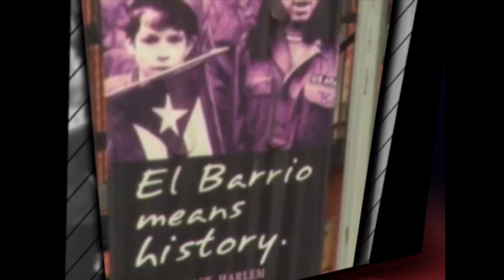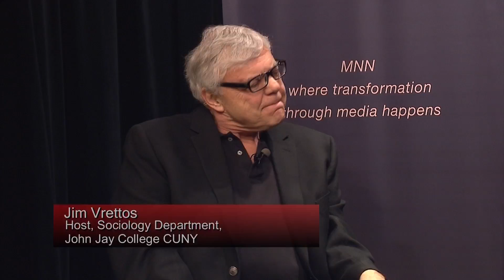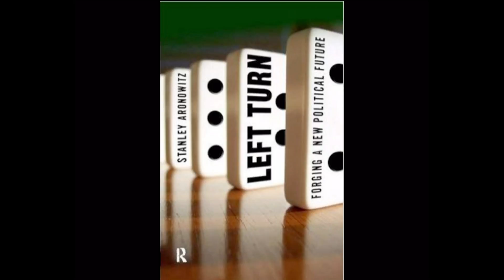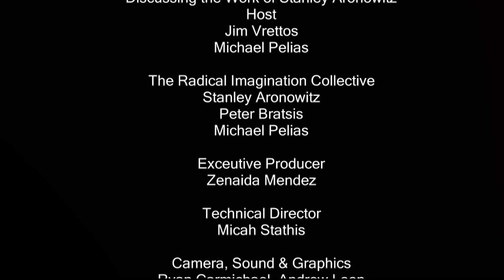The Radical Imagination: Imagining a New Left Turn: Discussing the work of Stanley Aronowitz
Host Jim Vrettos and Co-Host Michael Pelias discuss Stanley Arnowitz’s novel, Left Turn: Forging a New Political Future. They examine the state of capitalism today as well as the effects it has on America’s economy and political system.